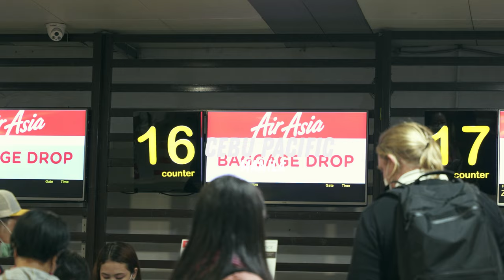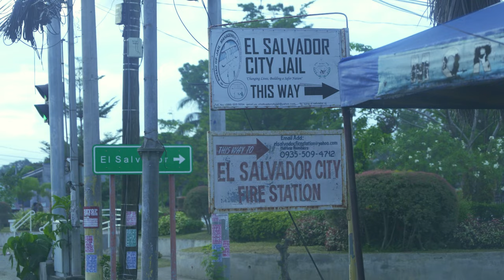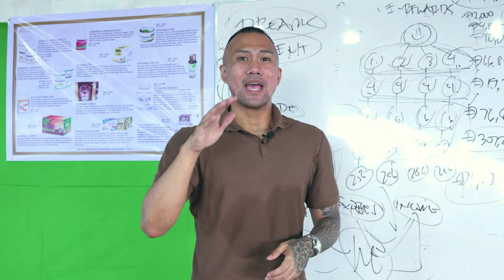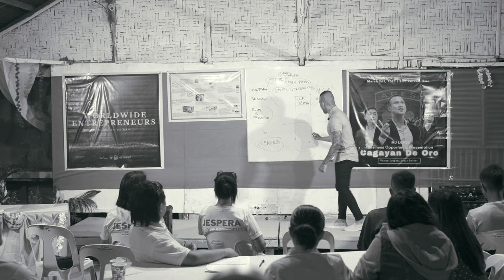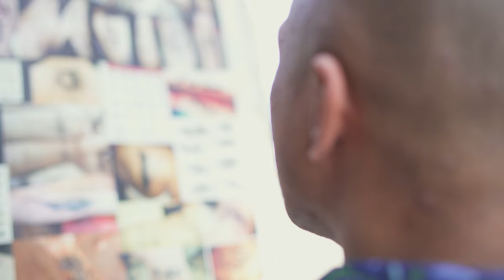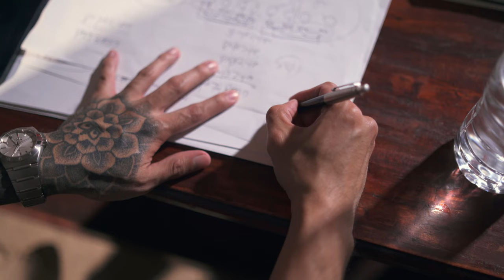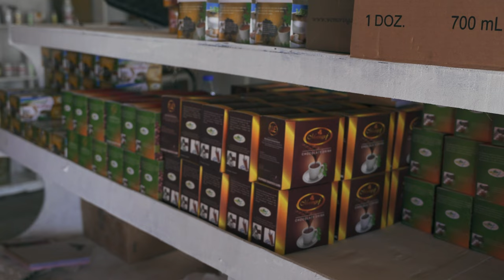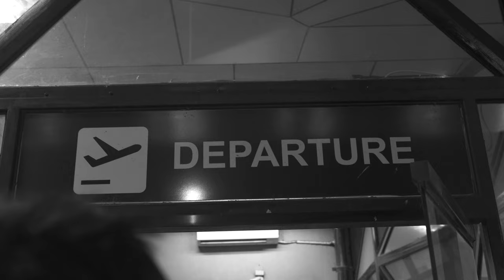Business and Travel | Trip to Cagayan De Oro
This vlog is all about the process. MJ Lopez will show you the reality when it comes to building a business. This is a product delivery and expansion for the Business Center in Cagayan De Oro.